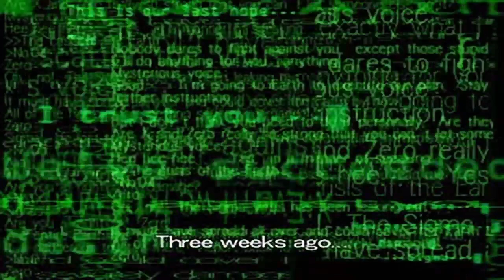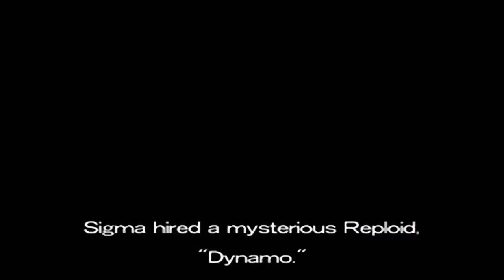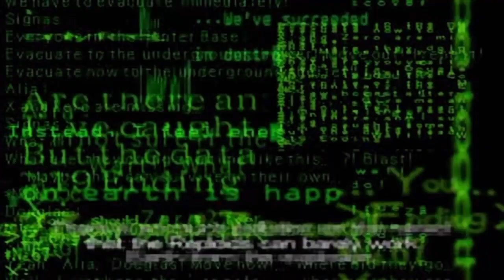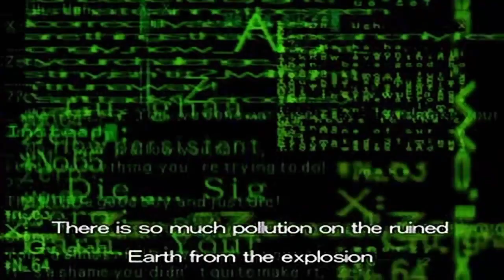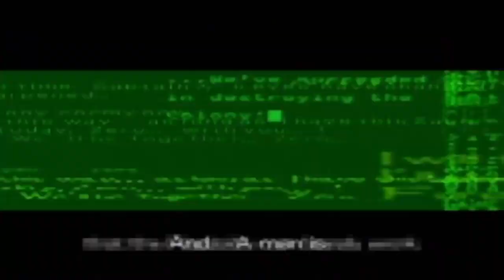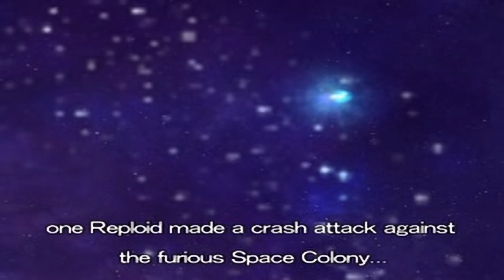Mega Man X Legacy Collection 2